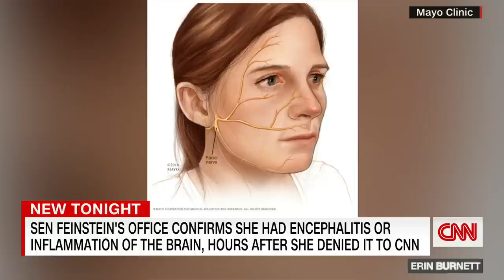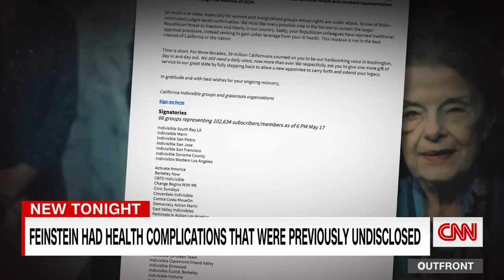Hear from a voter who backed Sen. Feinstein for decades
Sen. Dianne Feinstein’s office confirmed that the California Democrat experienced broader health complications following her shingles diagnosis, contradicting an earlier denial from the senator herself. CNN’s Manu Raju and Dr. Sanjay Gupta have the latest, followed by a report from CNN’s Kyung Lah who talked to some of Sen. Feinstein’s voters.